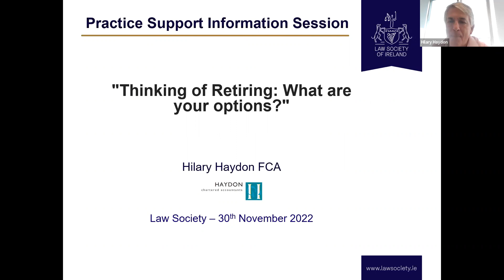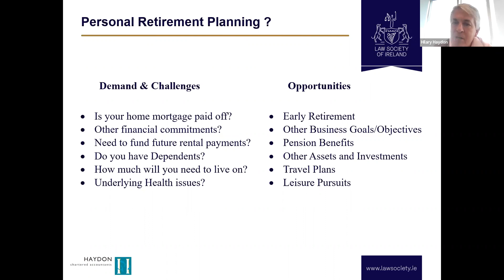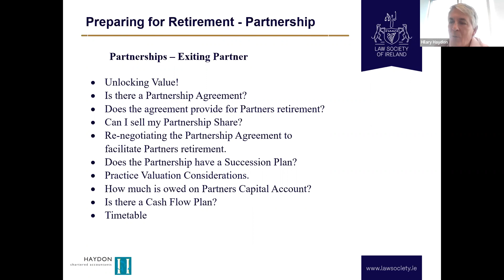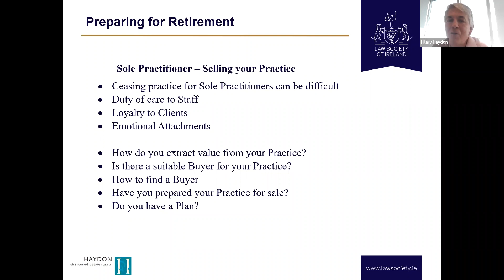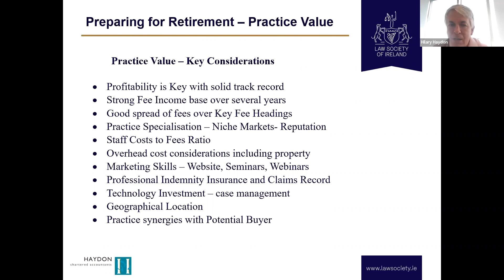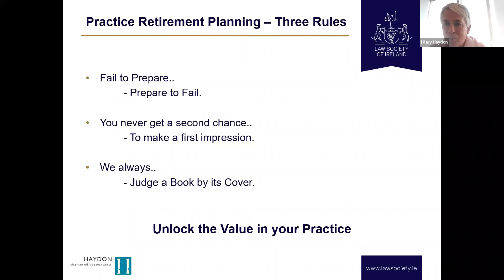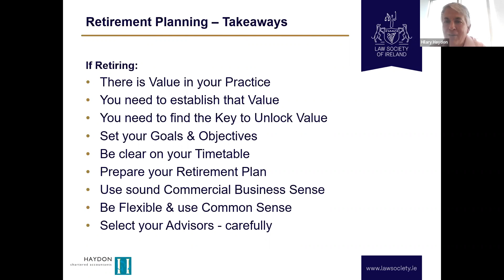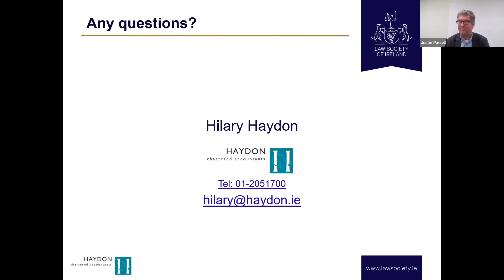Thinking of Retiring: What are your options?